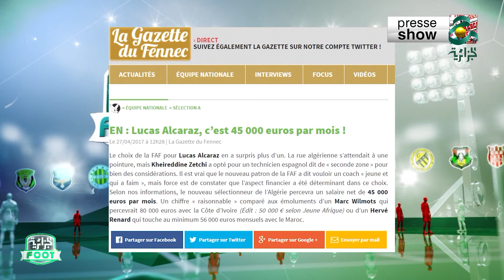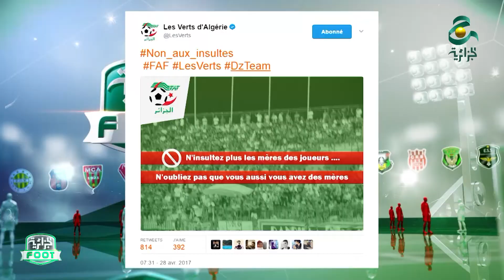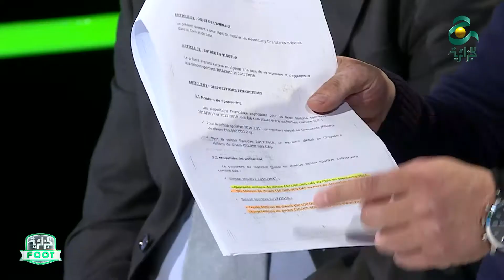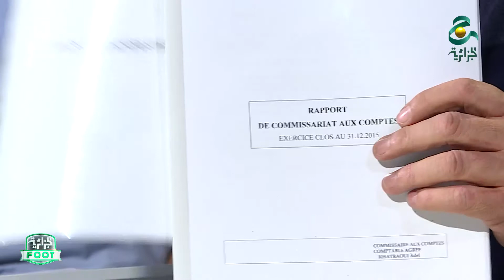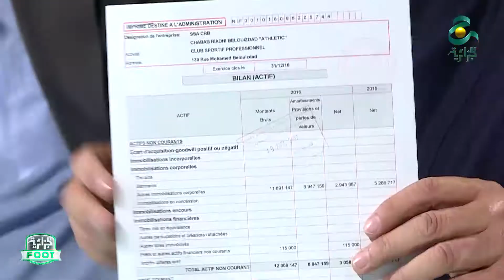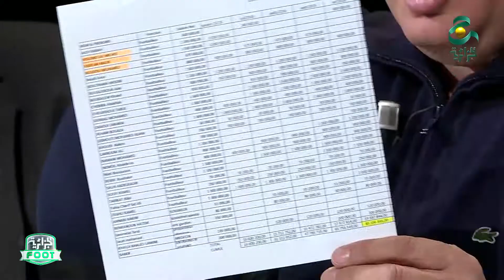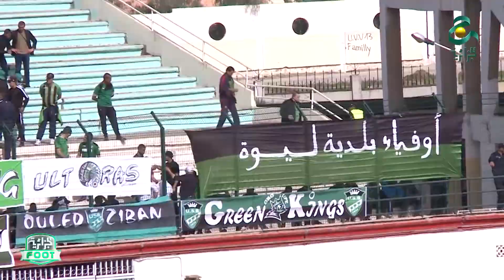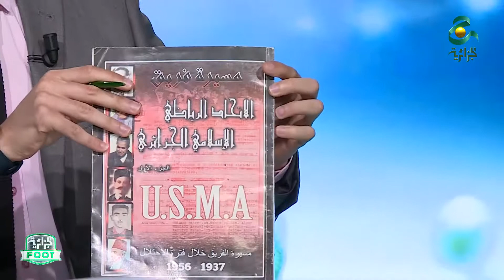El Djazairia FOOT 01-05-2017